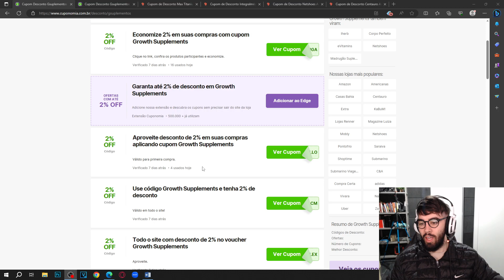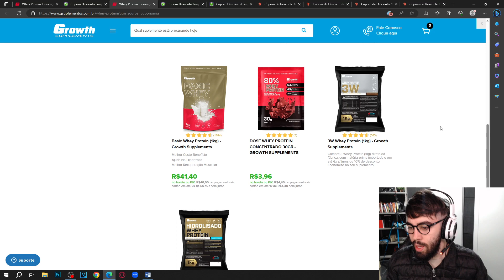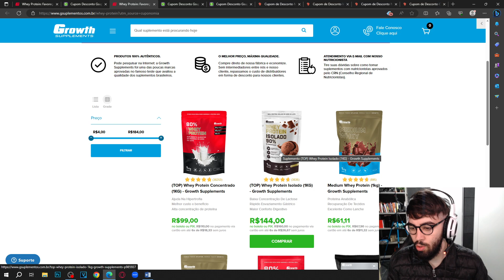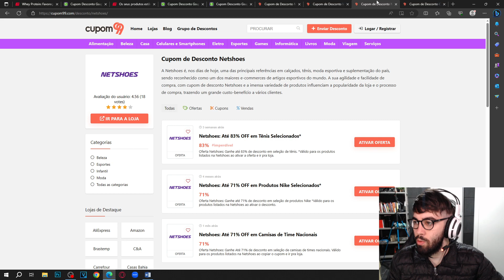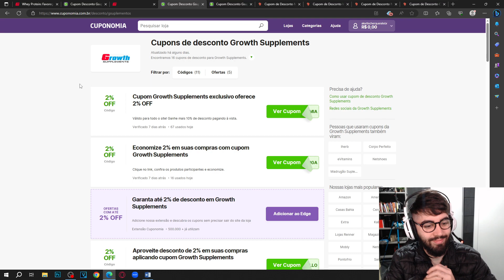CUPOM DE DESCONTO GROWTH SUPLEMENTOS AGOSTO 2023 CUPOM GROWTH DESCONTOS E OFERTAS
E NO VÍDEO DE HOJE: CUPOM DE DESCONTO GROWTH SUPLEMENTOS AGOSTO 2023 CUPOM GROWTH DESCONTOS E OFERTAS

Bem-vindo ao nosso canal dedicado aos descontos especiais da Growth! Neste vídeo, você encontrará os melhores cupons de desconto para economizar em uma ampla variedade de suplementos e produtos fitness.

No vídeo de hoje, abordaremos o tema "Cupom de Desconto Growth", visando ajudá-lo a economizar significativamente em suas compras nesta renomada loja de suplementos. Descubra como obter os melhores descontos da internet por meio dos cupons da Growth. Prepare-se para aprender diversas estratégias que vão permitir que você faça suas compras de forma mais inteligente e econômica.

Ao longo do vídeo, exploraremos uma série de tópicos relevantes relacionados aos cupons de desconto da Growth. Dentre eles, destacamos:

Cupom Growth: Aproveite nossos cupons atualizados para adquirir suplementos e produtos fitness com descontos especiais.

Cupom Growth 2023: Desfrute de descontos durante todo o ano de 2023 com nossos cupons atualizados regularmente.

Cupom Growth Supplements: Garanta descontos exclusivos em uma ampla variedade de suplementos da Growth.

Como Usar Cupom de Desconto: Aprenda o passo a passo para resgatar e utilizar os cupons de desconto na loja Growth.

Aproveite nossos cupons e adquira suplementos e produtos fitness com descontos especiais na Growth.